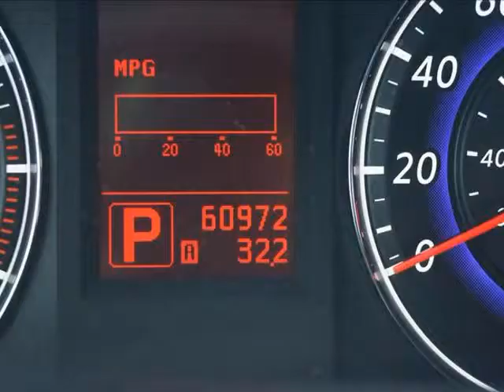2008 Infiniti G37 Coupe 2dr Base (HOUSTON, Texas)